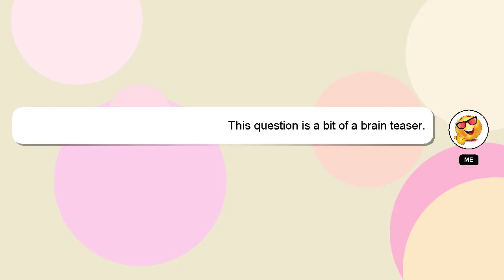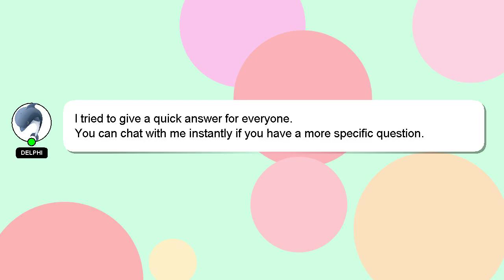How to inflate jumbo balloons?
Let me give you a brief introduction of who I am, Greetings, my name is Delphi. Let me assist you in answering any questions you may have. - How to inflate jumbo balloons?

Let me know if you have more specific questions or concerns by leaving a comment or starting a chat. Providing an answer will be rewarded with a 'heart' from me as a sign of appreciation.

*2 What we are experimenting :*